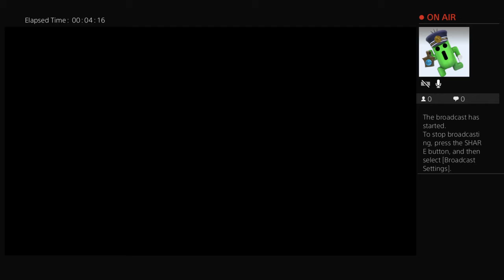Digimon World: Next Order Twitch test run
Just a short test with vocal streaming on Twitch. I plan to do a Livestream of this game with commentary, unlike my Shadow of the Colossus run. Haven't pin-pointed a date I'll stream, however it will be between Monday, Tuesday, and/or Wednesday.